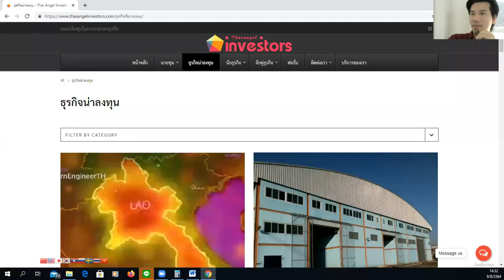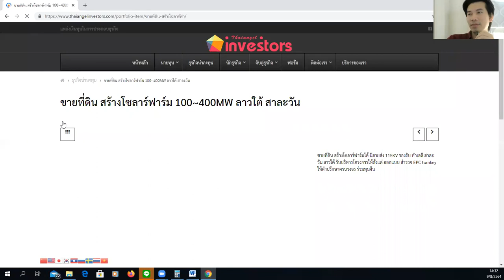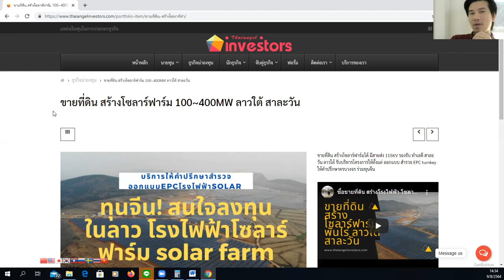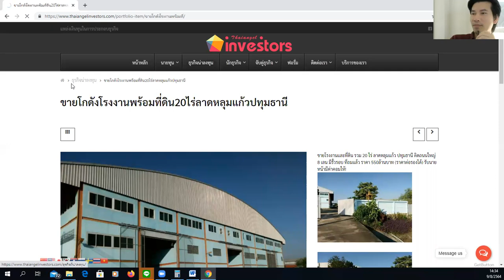อยากได้ทุนจีน หาผู้ร่วมทุนจีน ทำอย่างไร? สัญญางานฉบับแรก งาน Feasibility study สำรวจออกแบบตัวอย่าง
ขั้นตอนการหา ทุนจีน หาผู้ร่วมทุนจีน #